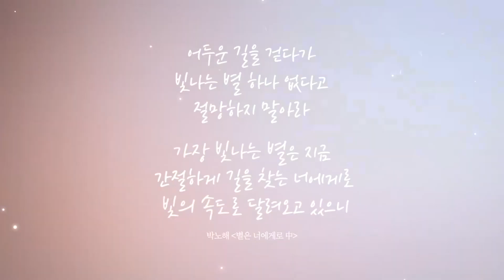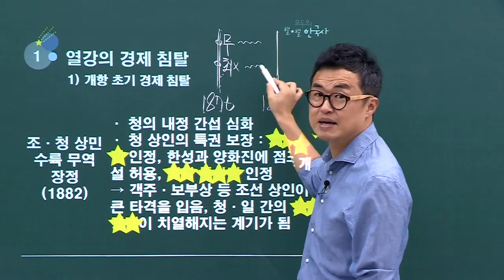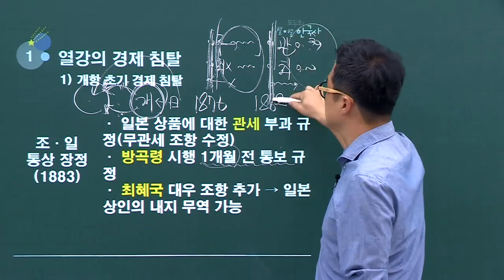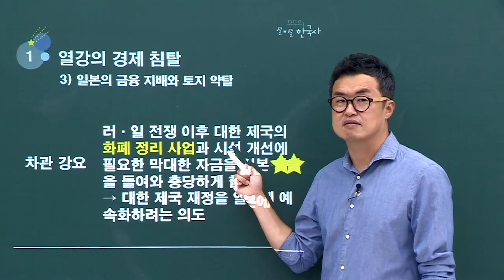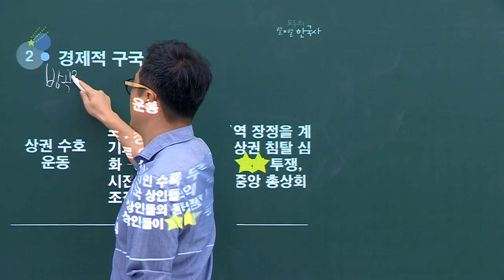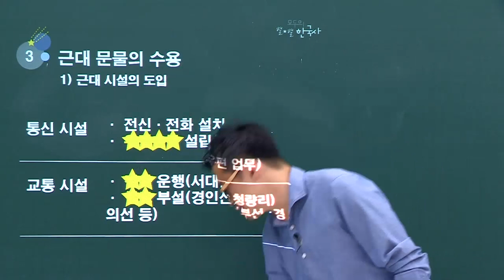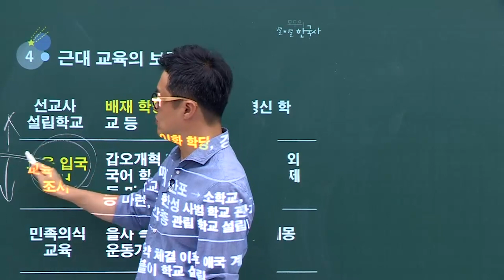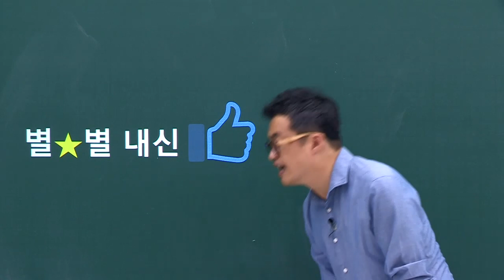20강 개항 이후 경제, 사회 구조의 변화 ｜고등한국사(09개정)